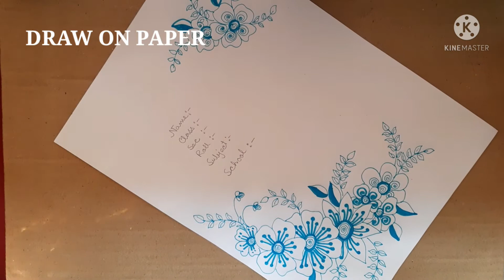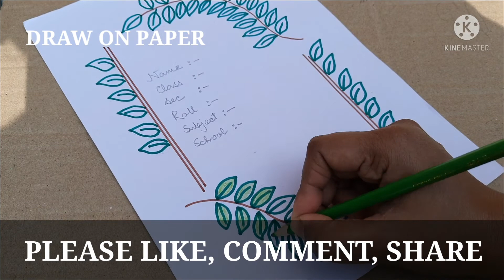FRONTPAGE DESIGNS FOR SCHOOL PROJECT/COVERPAGE/ASSIGNMENT/NOTEBOOK II STEP BY STEP II DRAW ON PAPER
FRONTPAGE DESIGN FOR SCHOOL PROJECT/ COVERPAGE /ASSIGNMENT/NOTEBOOK STEP BY STEP FOR BEGINNERS. EASY BORDER DESIGN .

MATERIALS USED:
1. A4 PAGE
2. SKETCH PENS (DOMS) - DARK GREEN BROWN, SKY BLUE
3. LUXOR FINE WRITER 05 - SKY BLUE

DATED - 08/01/2022